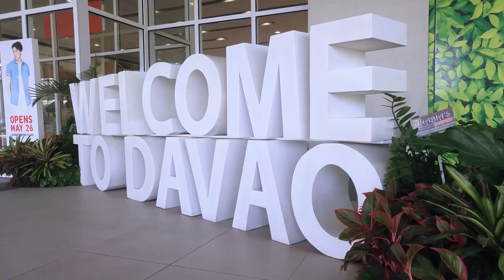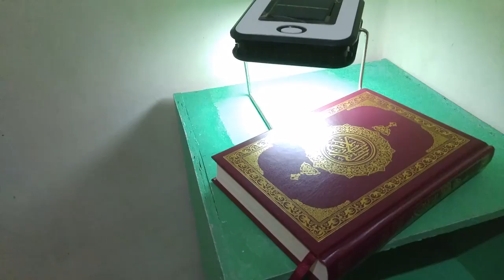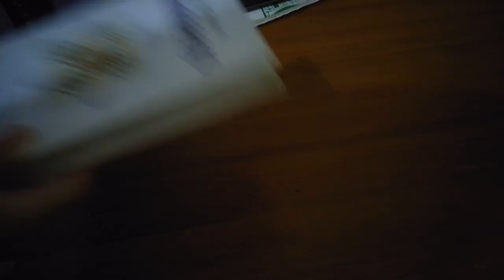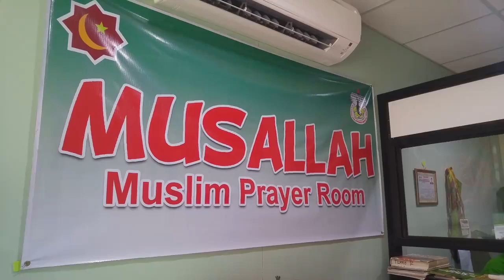Ramadhan na malayo sa Pamilya